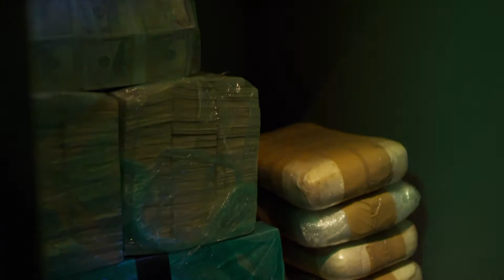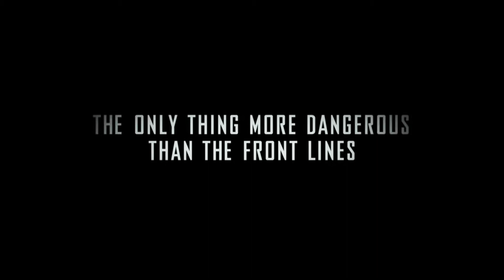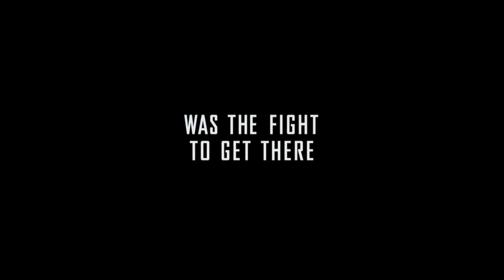NEW Movie Trailers // Week #24 (6.11.20) // Home Theater PreShow